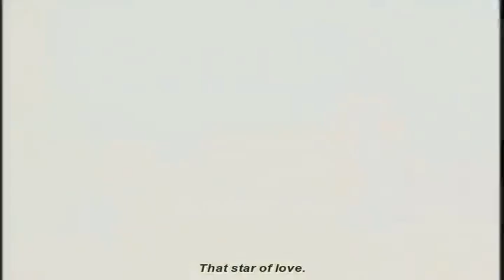Miaka&Tamahome Reminiscence Love